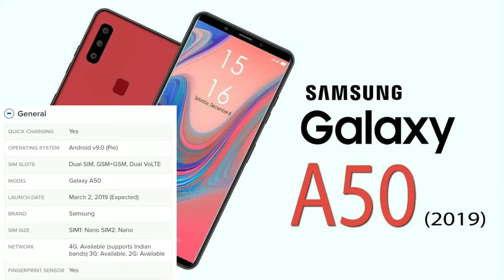Samsung Galaxy A 50 Official- Reviews, Specifications, Price etc.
नमस्कार दोस्तों 🙏🙏
Dosto is video mein mene aapse baat ki Samsung ke brand new mobile Samsung Galaxy a50 ke baare mein ..